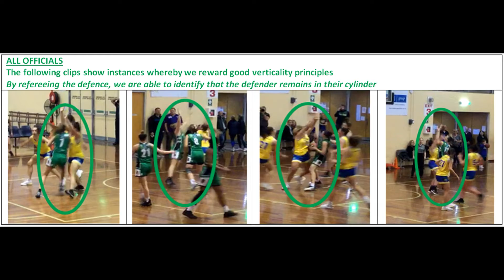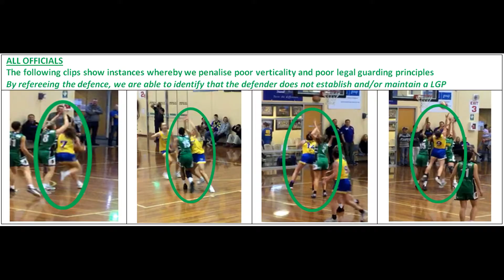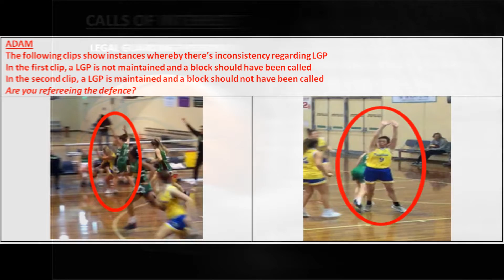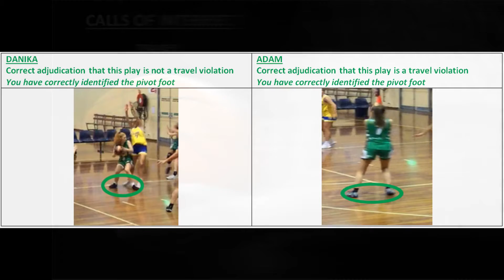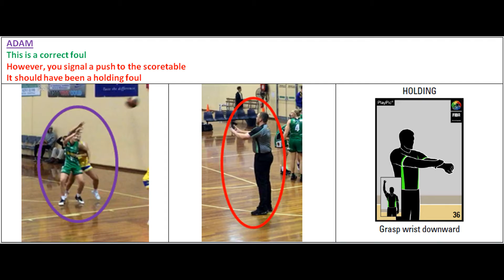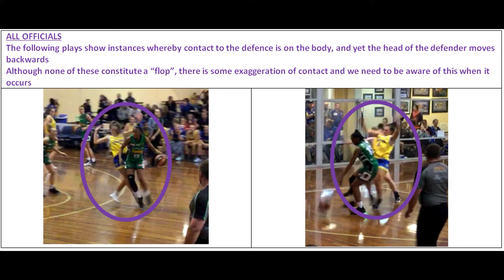2019 PL Rd 9 FE vs MG W MRyan Game CutUp